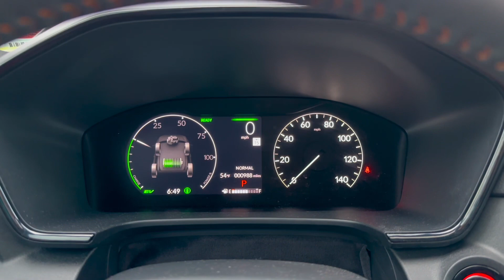My first modifications to 2023 Honda CRV Sport Hybrid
My modifications

Roof racks crossbars

YAKIMA, Crossbar Pads for Mounting Surfboards and Kayaks on Roof Racks